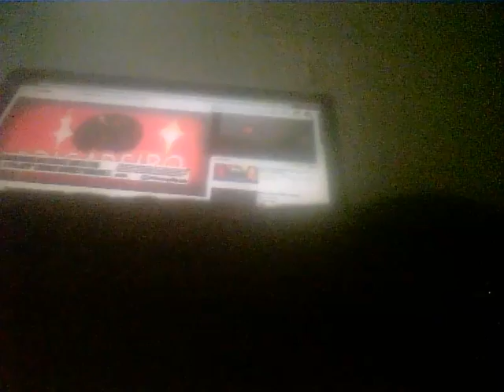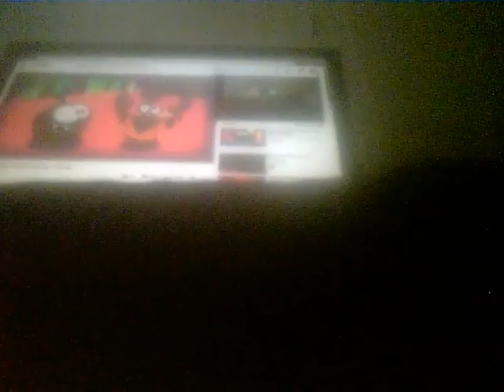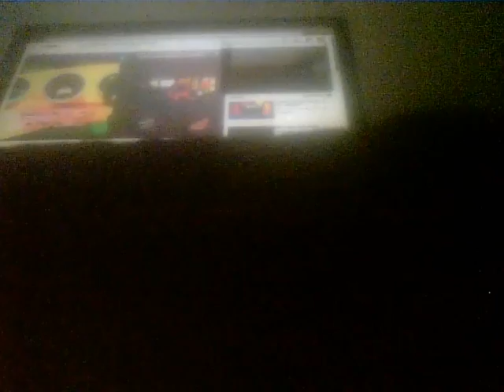Om Nom Stories: Around the World - football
Byhunter